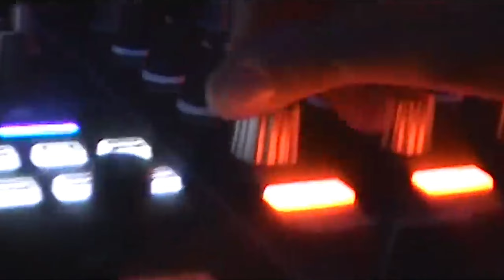Fred De Palma Ft Lit killah - EXTASI (Video No Official) [Concept Video]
[Intro: LIT Killah]

Ya que estás aquí no necesito nada Creo que estás hecha pa' mi

Dime que esconden esos ojos celeste' Prométeme que son solo para mi [Pre-Estribillo:

Fred De Palma]

Tú y yo bebiendo en un bar, como hacen los

Rockstar

Tirados en el techo de un hotel

Y luego un beso en la minivan que se empañe el

Y hacemos el amor en medio 'e la gente, eh, eh-

eh

cristal

Tu tan bella como siempre, eh, eh-eh No niegues que fue la noche más linda del

mundo

Y contigo se hizo perfecta la ocasión, solo tú,

solo yo [Estribillo)

Voy a mil cuando lo mueve así Éxtasi' tú eres mi éxtasis

Ven aquí vamo' pa' la fiesta si Éxtasi' tú eres mi éxtasis[Verso: LIT Killah] Éxtasis tú me haces alucinar

Desde que te vi no paro de pensar Desde esa noche en Ibiza

Me hice adicto a su sonrisa

Bebí un trago y empezamo' a bailar[Pre- Estribillo: Fred De Palma]

Ven corrompemos el club como estrellas de rock

Saliendo de un concierto de Clash

cristal

eh

mundo

solo yo

Solo tú, solo yo

Ven aquí vamo' pa' la fiesta si

Éxtasi' tú eres mi éxtasis